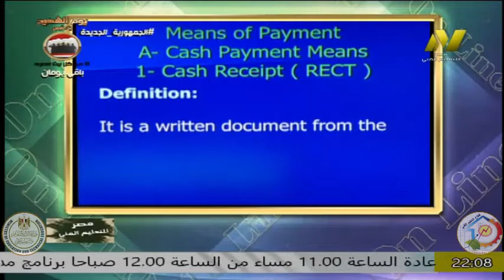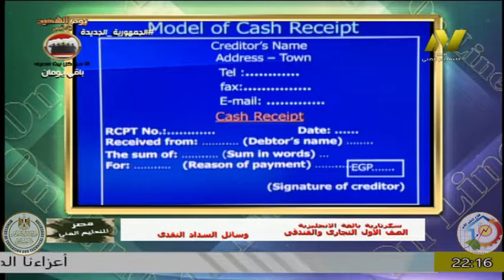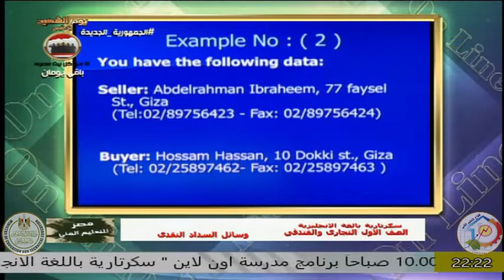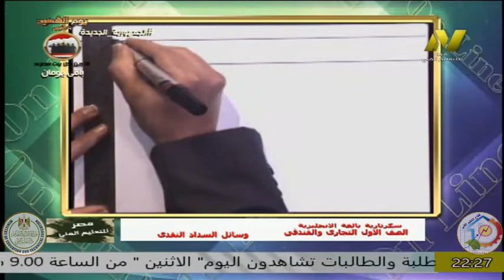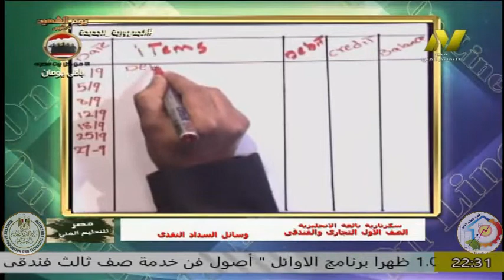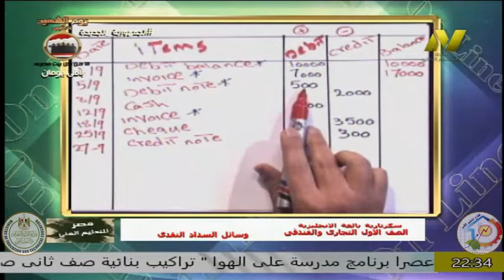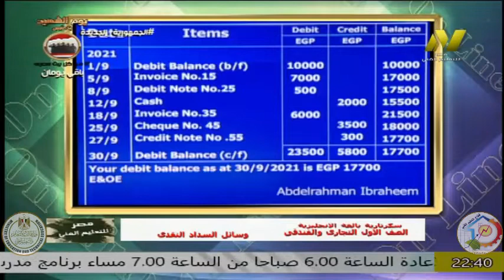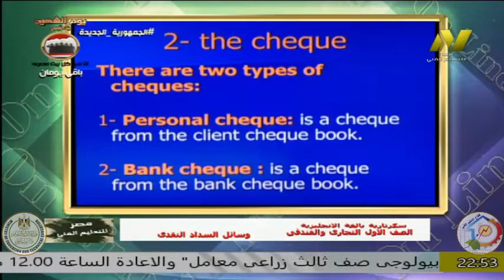الصف الاول تجارى وفندقى - السكرتارية بالغة الانجليزية - محمد عبد الرؤوف